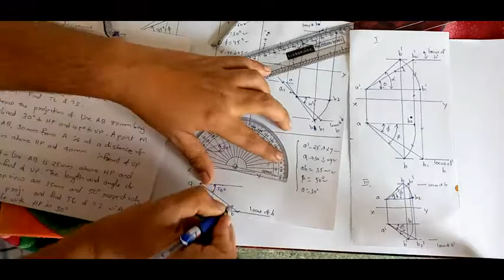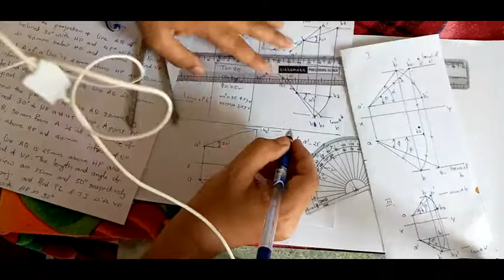Engineering Graphics : projection of Lines 4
Line Rotation Method More solved problems